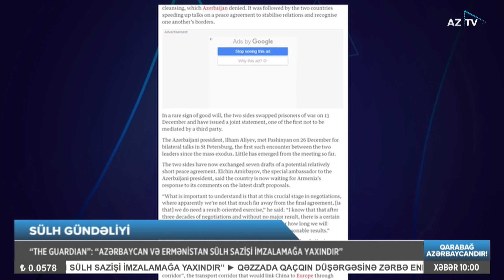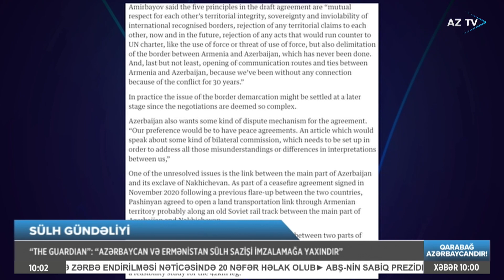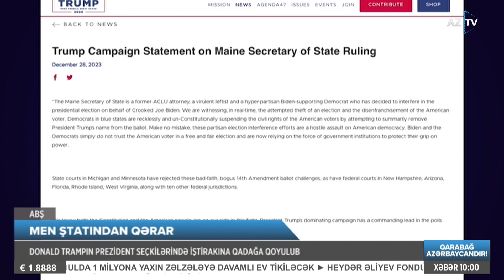Könül Məmmədova ilə AZTV XƏBƏR (10:00) | 29.12.2023